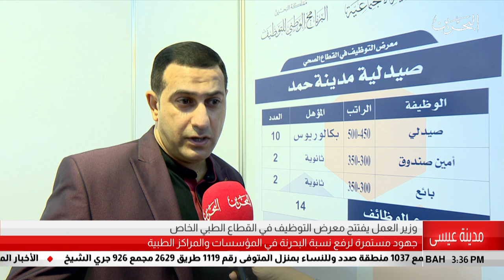البحرين مركز الأخبار : وزير العمل يفتتح معرض التوظيف في القطاع الطبي الخاص 26-06-2019